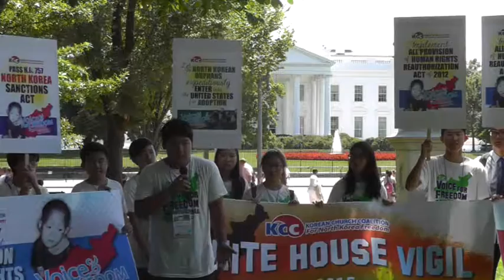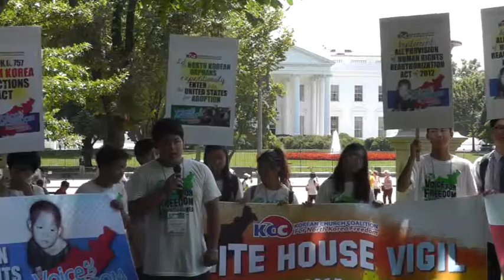KCC 2015 Intern Speech: Jonathan Yi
Jonathan Yi shouts on behalf of the voiceless, at the KCC (Korean Church Coalition for North Korea Freedom) 2015 Washington DC Mission and Leader Internship Conference in front of the White House.  KCC leads a human rights movement on behalf of NK people, refugees and orphans.